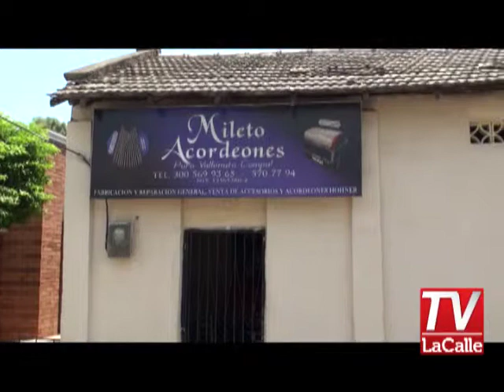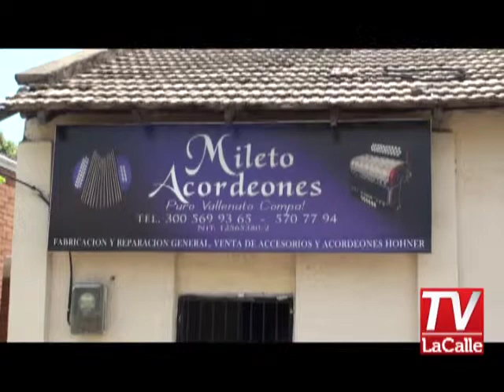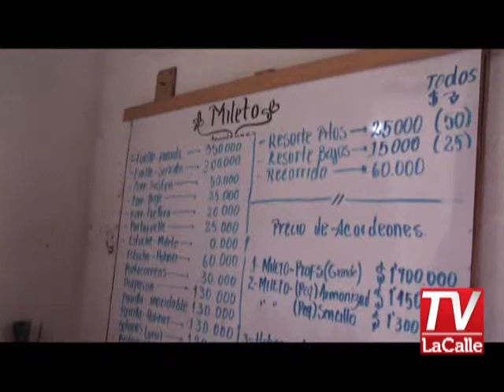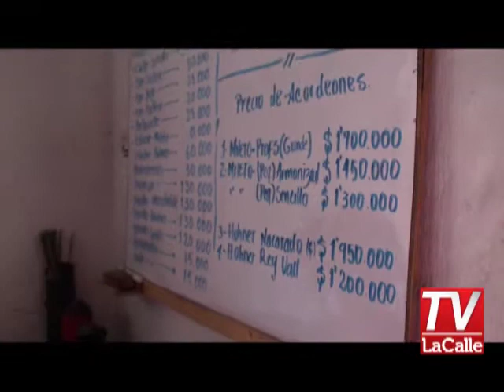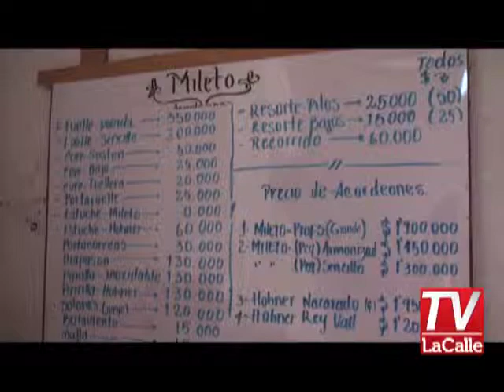Noticias TVLaCalle Abril 7-14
Especial Festival Vallenato: La fábrica de acordeones Mileto en Valledupar, está innovando con instrumentos más pequeños, livianos y armonizados.